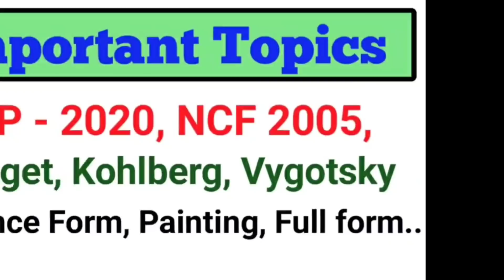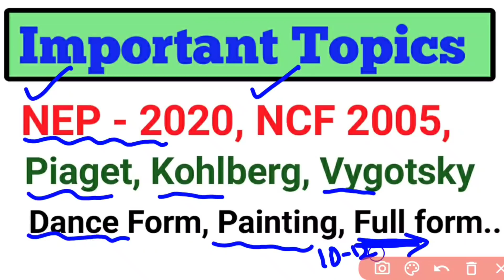CTET 16Jan & 21Jan Important Update/CTET Exam 2022/CTET Update/CTET Online Exam/CTET Preparation/